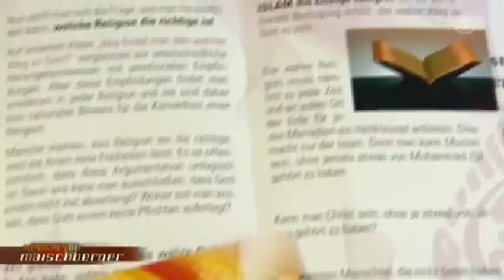Di. 21.09.10 Menschen bei Maischberger Pierre Vogel Teil 1 HQ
Di, 21.09.10 | 23:15 Uhr

Menschen bei Maischberger

"Kopftuch und Koran - hat Deutschland kapituliert?"

Gäste:Peter Scholl-Latour (Journalist)
Jürgen Fliege (TV-Moderator und Pfarrer)
Irmgard Pinn (Soziologin und Muslima)
Udo Ulfkotte (Publizist und Islamkritiker)
Nourig Apfeld (Schwester starb bei „Ehrenmord")

Pierre Vogel (Islamischer Prediger)